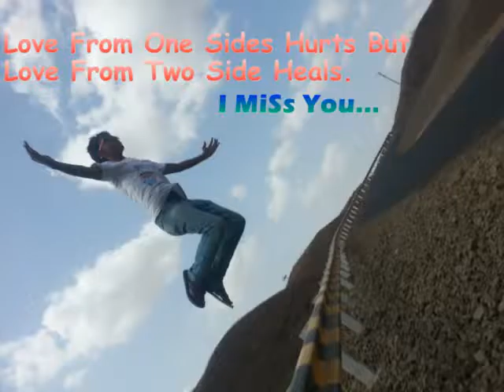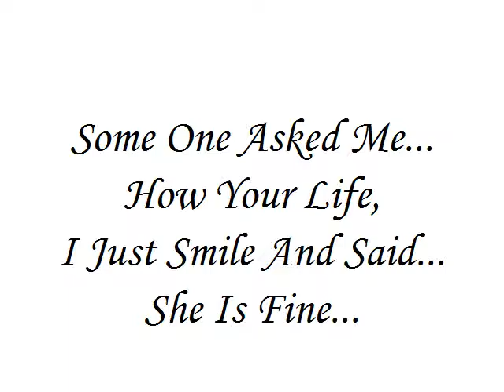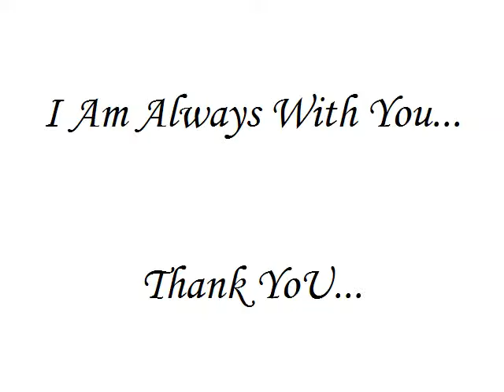tum hi ho Bhavsar Meet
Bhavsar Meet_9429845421